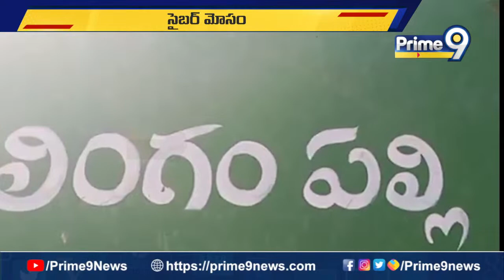సైబర్ నేరగాళ్ల చేతిలో మోసపోయిన ఓ యువకుడు | Cyber Crime In Kamareddy District | Prime9 News